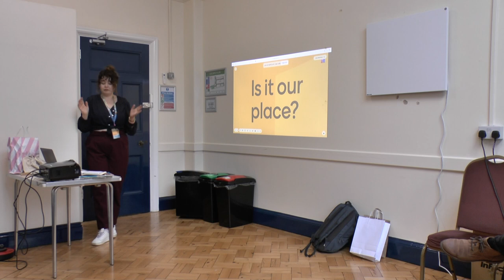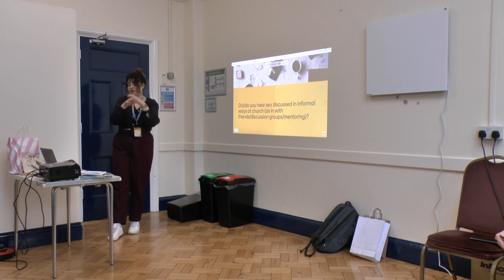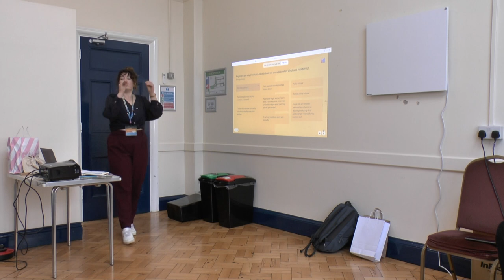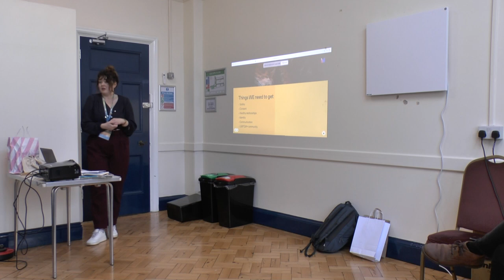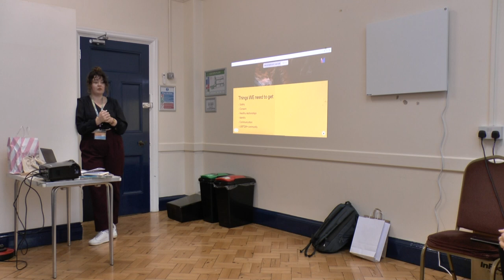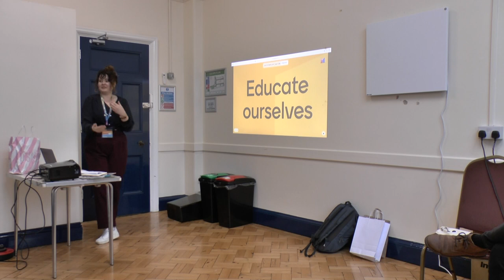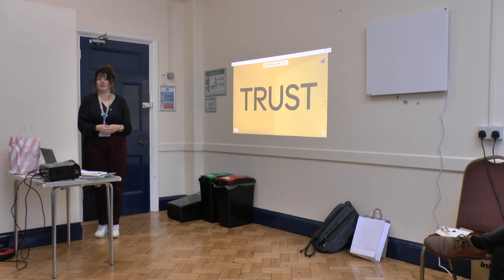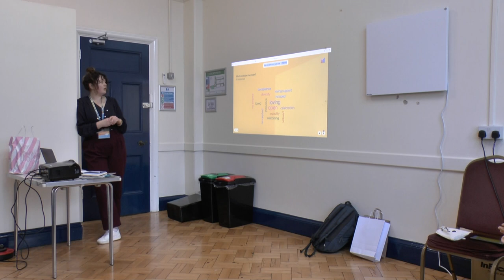Lauren McCombie Smith - Sex and relationships. Joined Up Workshop 2024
Lauren McCombie Smith from Frontier Youth Trust.